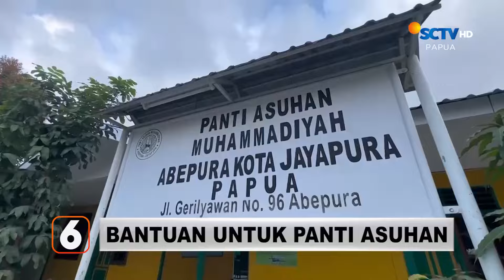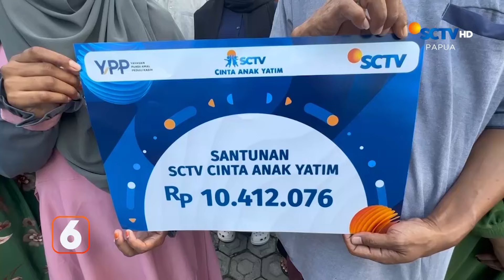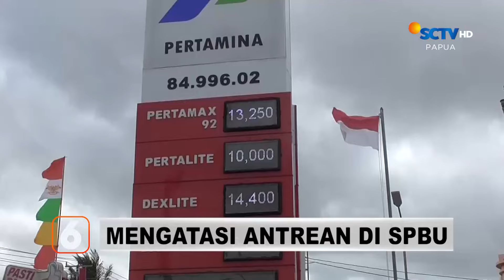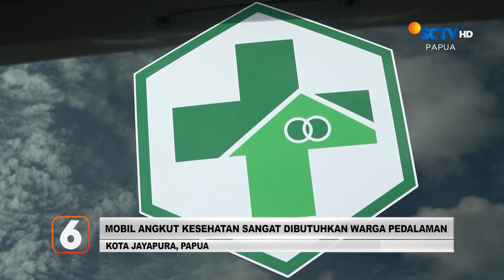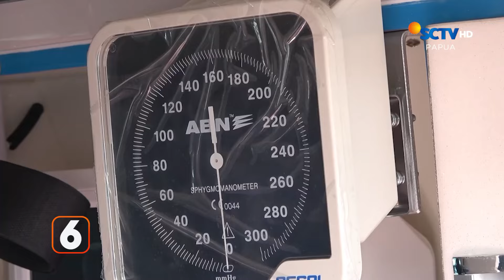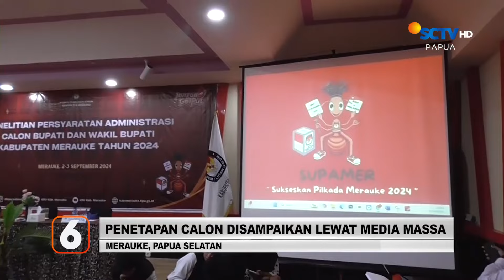BERITA SCTV PAPUA 13 SEPTEMBER 2024